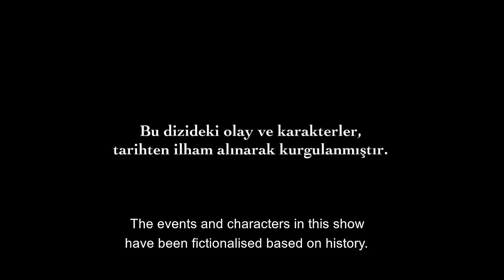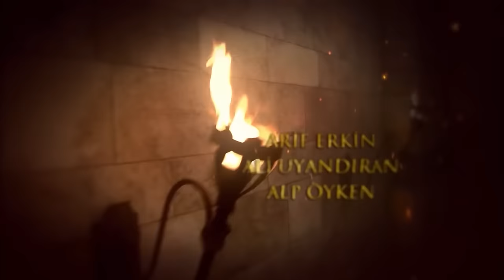Magnificent Century Episode 1 | English Subtitle (4K)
Prince Süleyman receives the bad news as he's on hunting with his right-hand man İbrahim of Parga that his father Selim the Resolute deceased. Prince Süleyman sets off on his way to Istanbul at once. Prince Süleyman arrives to the capital city sharply. He immediately attends to the ceremony of accession to the throne. His whole life changes on a day and he starts to his sultan life as Sultan Süleyman.

Alex is brought to Topkapı Palace although her rebelliousness. Her attitude calls Sultana's attention from the very beginning. However, Alex learns the rules of the palace in very short time. She raises her sights. Alex becomes successful with attracting Sultan Süleyman's attention at the night he sees her for the first time. In the mean time, Sultan Süleyman's wife Mahidevran comes from Manisa Palace and looks forward to see his husband.